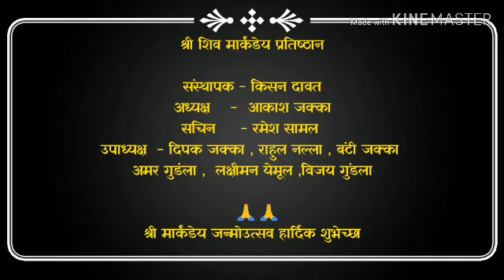Telugu Solapur Jay markandeya jayati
Jay markandeya
 Ravul, nalla   adding